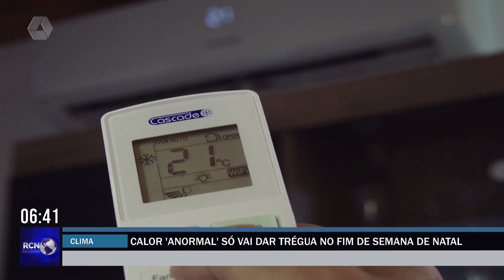Calor atípico dará trégua apenas no fim de semana de Natal